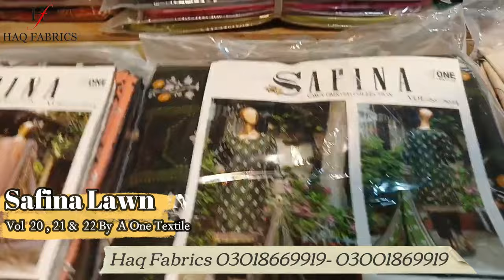Safina Lawn By A One Textile Volume 20, 21 & 22 2024 ||BEST QUALITY ✅️|NEW ARRIVALS 2024 🔥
New Arrivals: Safina Platinum  By A One Textile Vol 03, 04, & 05   Lawn 2024
💯 % Original Printed Lawn 2024 | Super Wholesale Price in Faisalabad | Brand Ambassador

1) Safina  Volume 20 By A One Textile Lawn 2024

👚 Luxury Printed Lawn Shirt
🌸 Luxury  Printed Lawn Dupatta

1) Safina  Volume 21 By A One Textile Lawn 2024

1)Safina  Volume 22 By A One Textile Lawn 2024

Google Location